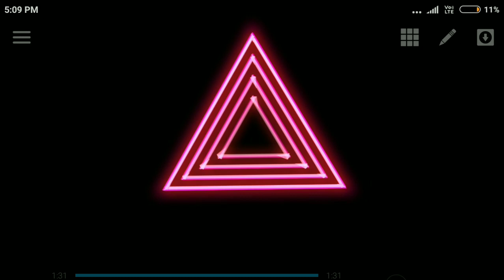Welcome to the world of music feat dj Jason hunt